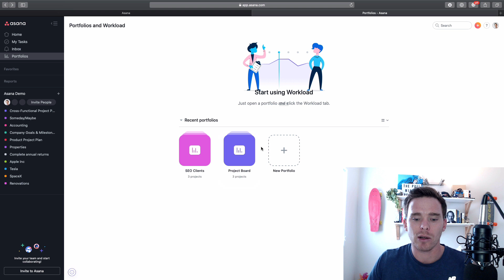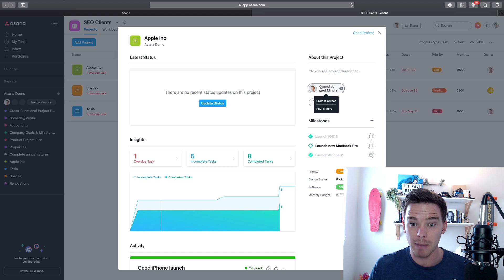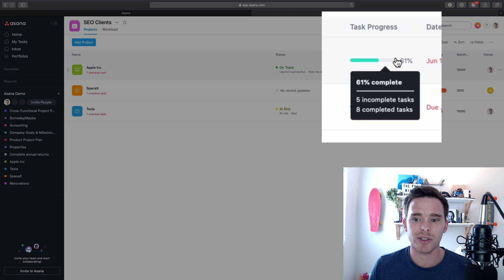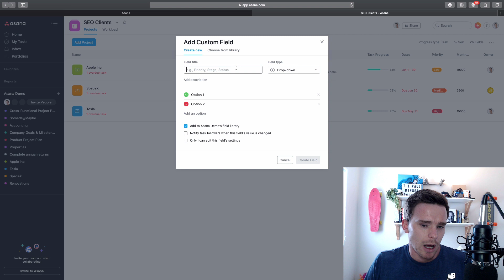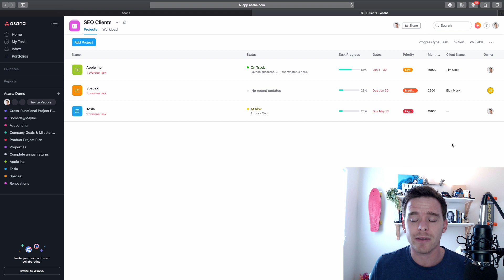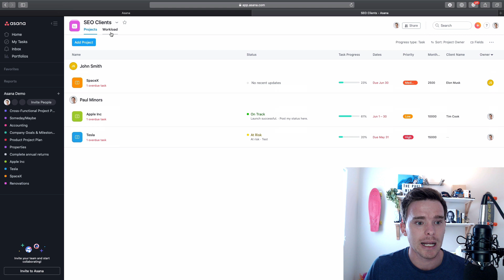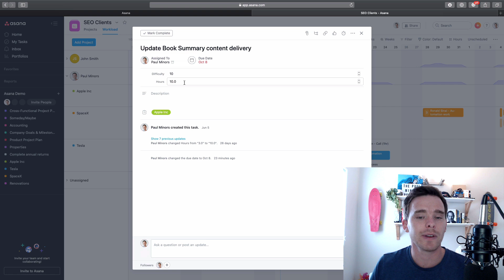Asana Portfolios and the BIG Picture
Need help with Asana? Book a 30-minute introductory call to learn more about our consulting service »

In this video, I explain how to take advantage of the Asana Portfolios to see the BIG picture of what's going on with the projects in your account. Note that Portfolio's requires that you have a Business plan.

Request a quote! Purchase your Asana licenses through MinorCo and receive the best price on your subscription + complimentary support

Sign up for our FREE video training series: Asana 101: Introduction to Asana

Want to take full advantage of Asana? Sign up to our Master Asana support program and take Asana to the next level »

Sign up to my newsletter to get regular tips and videos on how to use Asana better »